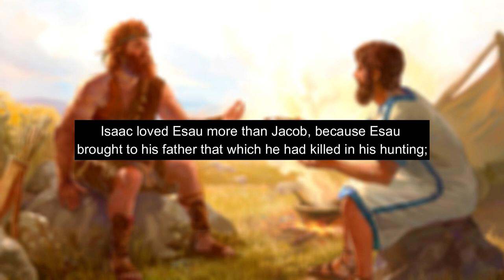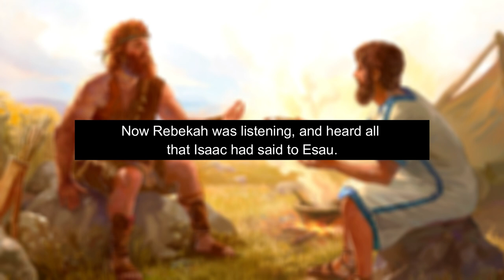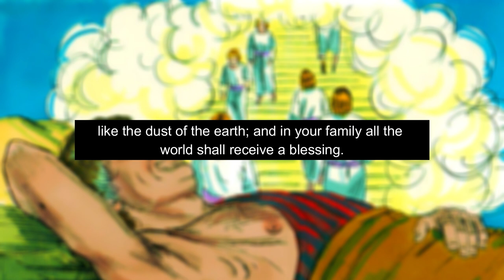JACOB'S STORY - a história de Jacó - LISTENING - aprenda Inglês pela Bíblia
PARTE 1 00:00 - SEM LEGENDA
PARTE2 14:44 - COM LEGENDA EM INGLÊS
LibriVox recordings
Instruções:
1. Ouça tudo em Inglês sem ler nada
2. Leia e ouça ao mesmo tempo para melhor compreensão
3. Assista o vídeo aqui no canal sobre a tradução desse texto

The Wonder Book of Bible Stories
Logan MARSHALL (1884 - )

It is with the desire of aiding parents and teachers in telling these stories, and aiding children to understand them, also in the hope that they may be read in many schools, that a few among the many interesting stories in the Bible have been chosen, brought together and as far as necessary simplified to meet the minds of the young. - Introduction by Jesse Lyman Hurlbut inside the book itself.
Genre(s): Bibles

Language: English